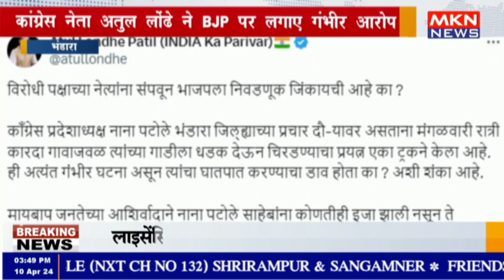भंडारा - महाराष्ट्र कांग्रेस अध्यक्ष नाना पटोले की गाड़ी दुर्घटनाग्रस्त